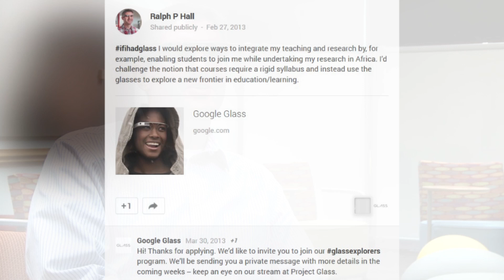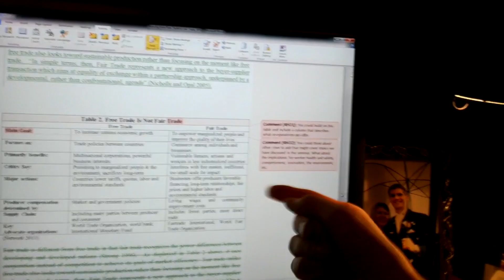Using Google Glass at Virginia Tech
In this video, Brian Mathews and I provide some insight into how faculty and researchers at Virginia Tech are using Google Glass.